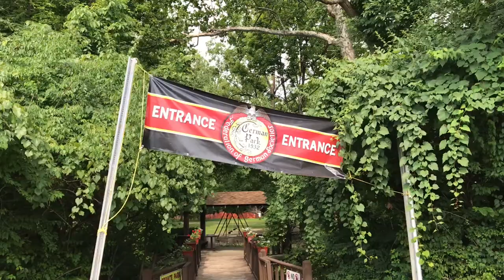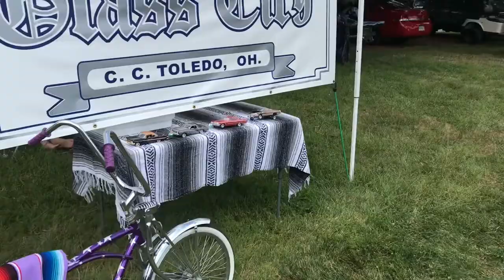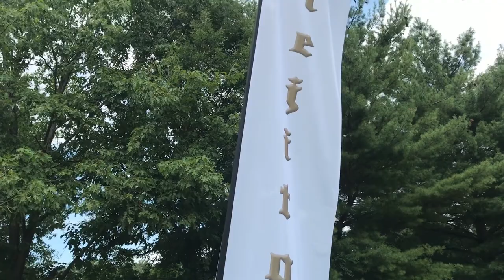GOODTIMES CC Annual car show 2020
In this video we spend a Sunday at German Park in Indianapolis Indiana. Check out some great midwest Lowriders.